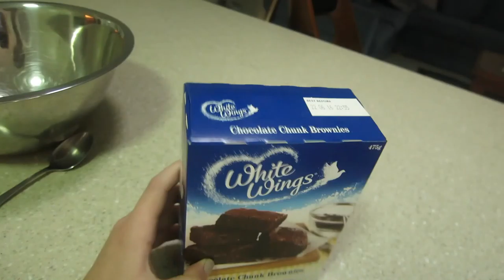BASKETBALL, BOARD GAMES and BURNT BROWNIES | Vlog 69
On the weekend Mishka and I had lunch at Pink rice in Fremantle, it was so delicious! Then we head over to the basketball competition on the top of the old Myer building. That night we all went to Andre's to have dinner and play board games.

On Sunday I made brownies and then I watched Daniel's soccer game.